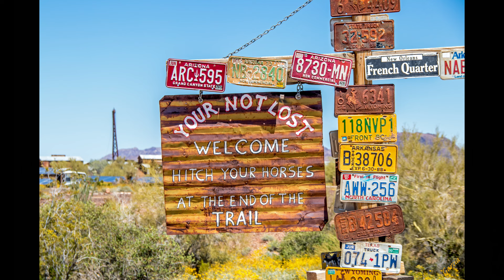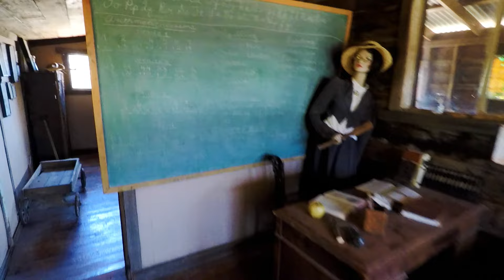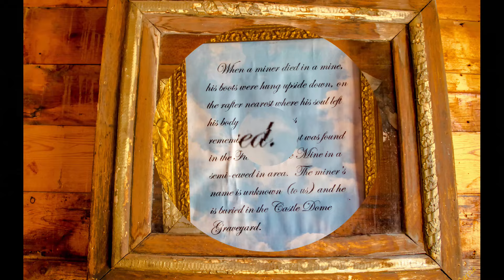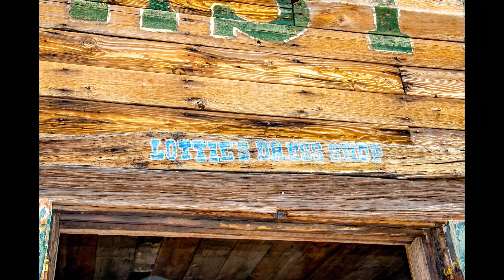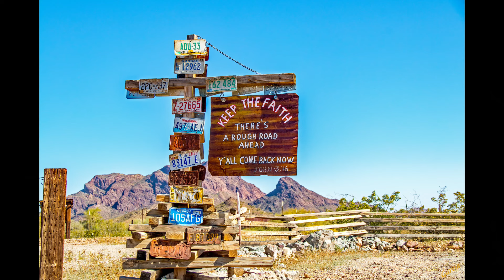Amazing Travels - 2024 April 13 - Castle Dome Mine Museum and Ghost Town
Driving south on US-95 from Quartzsite to the Castle Dome Mine Museum and Ghost Town, we turned onto an ungraded gravel road straight into the Yuma Proving Grounds “the place where the Army proves that the weapons work". The Ghost Town is located in the Castle Dome Mountains of Yuma County, Arizona. It was initially established around 1864, serving as a transport depot and mining camp. This site offers a glimpse into the past, providing visitors with a unique perspective on the early mining activities and life in the Arizona Territory.
What Castle Dome Mine Museum does better than other ghost towns or traditional museums is provide an authentic view into everyday life in an old Arizona mining town. The Castle Dome City site features consists of 60 plus buildings, seven of which are original to the town. The remaining buildings are period representations constructed mostly from locally scavenged materials that were salvaged from the desert and restored. Each building is staged to resemble its appearance during the town's heyday, approximately 100 years ago, offering visitors an immersive historical experience. Walking through this ghost town and its weather-beaten buildings, will make you feel as if you are a part of history.
There are also sections in the town representing the 50s and 70s as well as the oldest era of the town's existence. The remnants of the actual Castle Dome Landing are currently submerged beneath the Imperial Dam reservoir in Martinez Lake. However, the property that once housed the Castle Dome town and mining camp was bought by Allen and Stephanie Armstrong in 1994. They transformed it into the Castle Dome Museum, which now serves as a historical attraction for visitors interested in the region's mining history.
There are buildings from the 50s area between the schoolhouse and the mercantile, barber shop, bank, machine shop, sheriff's office, hotel. This is the longest active mining area and the longest worked mining district in Arizona. They were active from the 1860s with on again off again mining through 1979. The museum houses artifacts dug up from over 300 mines within the Castle Dome District and each tells a story about the mine's history. What makes the resurrected ghost town so intriguing is that each building is packed to the rafters with period furniture, equipment, accessories and artifacts. Each self-contained mini museum fills in a piece of the larger picture of what life must have been like in this hardscrabble frontier.
When you get to the saw shop there is a path to take you to the 70s section. From there you will see a path to the newest additions to the museum. Go by the old truck and across the bridge to the area that resembles the oldest area of the town. There you'll find the cemetery, the location of the first cabin, doctors' office, post office and the Bunkhouse to name a few. There are places along the way to rest and an outhouse if needed. Your all enclosed so you can't get lost. Take your time for there are writings along the way, thousands of artifacts to see.
The mines in the Castle Dome Mining District produced silver mixed with lead. Castle Dome City once had a population bigger than Yuma. There had been silver mining in the area for centuries, both by Native Americans and the Spaniards, but it was quiet for a while until 1863, when Hermann V. Ehrenberg and Jacob Snively established the Castle Dome Mining Company. Eventually there would be 300 mines, ranging in depth from 15 feet to 700 feet, and the city that sprung up around them grew to more than 3,000 people, making it bigger than nearby Yuma. The population explosion was short-lived, though. The post office opened in 1875 and closed a year later.
By the early 1900s the silver was harder and harder to find, but lead was still plentiful, and the mines produced over 9 million pounds for the government during World War II alone. By 1950 the school had closed, and after that the mines were only open if the price of silver was high enough. In 1979 the mines were officially and finally shuttered, making Castle Dome the longest operating mines in Arizona.
Castle Dome Mine Museum and Ghost Town has seasonal hours. From mid-October through April, the museum is open seven days a week.